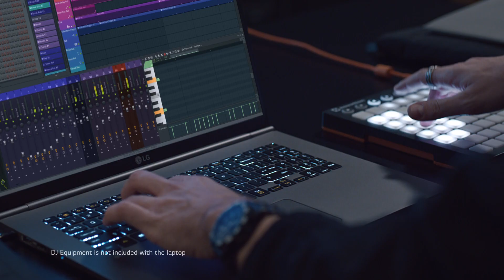LG 17Z990: LG gram 17” Ultra-Lightweight Laptop with Intel® Core™ i7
Deliver necessary portability with uncompromising features on the new LG gram 17Z990. It has a huge 17-Inch WQXGA (2560x1600) 16:10 IPS display, while still slim and light enough to take anywhere. At under three pounds and delivering almost 20 hours of battery life*, this LG gram is great to carry around for a long day of work. The 17Z990 also impresses with an 8th-gen Intel® Core™ i7 processor, 16GB RAM, a 256GB solid state drive, and USB Type-C connectivity.